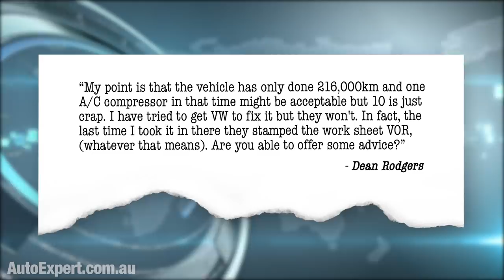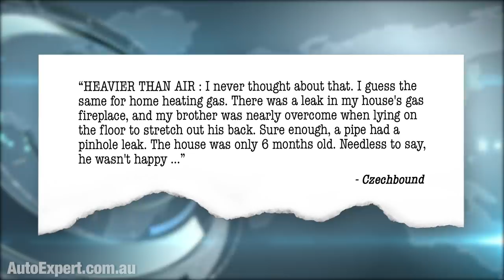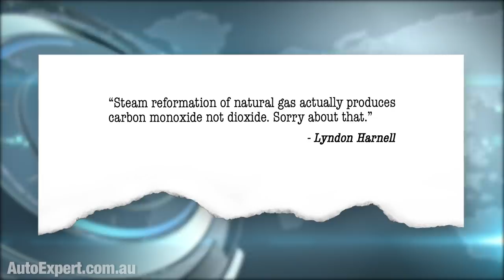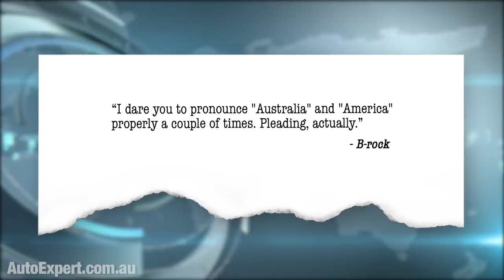How to deal with a continuously defective Volkswagen Amarok | Auto Expert John Cadogan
Volkswagen ownership hell, part 1765: Here's a dude whose Amarok has had 10 replacement A/C compressors in 11 years!!! When is 'enough' enough?